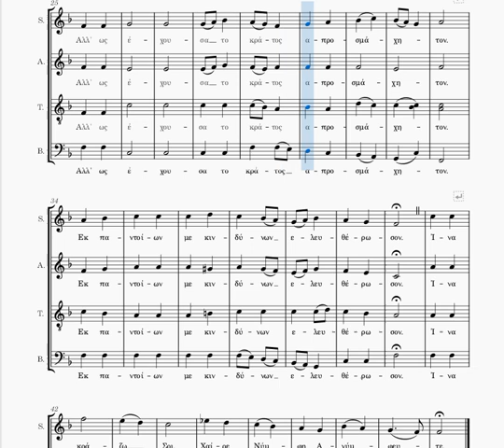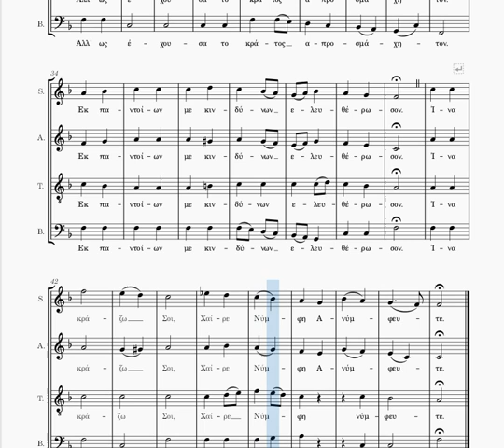Ακάθιστος Ύμνος - φωνή άλτο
Ακάθιστος Ύμνος (Τῇ ὑπερμάχῳ στρατηγῷ)
Μεταγραφή για 4 φωνές: Μιχάλης Αδάμης